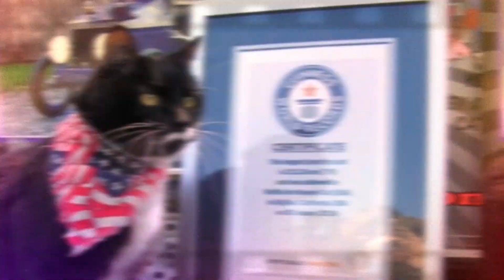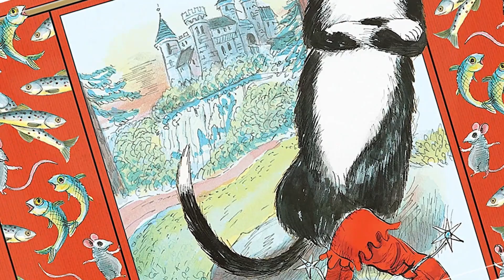Coisas que o seu gato faz que são idênticas ao Gato de Botas!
O Gato de Botas é um personagem aventureiro, inteligente, corajoso e especialista em fazer cara de pidão! Com o filme Gato de Botas 2: o Último Pedido, nós nos perguntamos: o que os nossos gatinhos domésticos têm em comum com esse herói? É o que você vai ver neste vídeo de Sou Gato!

No filme, o Gato de Botas escala a cortina, pula, corre e se arrepia quando sente medo! O bichano também ama tomar leite, é enjoado para comer e não gosta de caixa de areia suja. E aquela carinha do Gato de Botas que ele faz quando quer alguma coisa? O olhar do Gato de Botas fofo é charmoso e ninguém resiste!

Um detalhe é que a história do Gato de Botas vai muito além dos filmes. Enquanto o primeiro longa (Gato de Botas) foi lançado em 2011, e o segundo (Gato de Botas 2: o Último Pedido), em 2023, no Brasil, a primeira versão com as aventuras do Gato de Botas data de 1550!

Mas qual a história completa do Gato de Botas e sua versão original? O conto narra como um gato, usando botas, consegue casar seu tutor, que é pobre, com uma princesa.

(Cupom 10PARCEIROPETZ em todas as compras)

PARA ASSISTIR A SEGUIR:
○ Melhores fontes de água para gatos. Confira 10 opções de bebedouros para gatos para todos os bolsos!
○ Quais são os melhores arranhadores para gatos? Saiba qual é o arranhador ideal para o seu felino!

SOBRE O NOSSO CANAL:
Aqui em Sou Gato, amamos gatos e queremos o melhor para eles! Nosso propósito é garantir que os tutores possam proporcionar uma ótima qualidade de vida aos seus bichanos. E umas das receitas para que os gatinhos possam viver felizes e saudáveis ao lado dos humanos é a informação.

Produzimos conteúdos sobre gatos que te ajudam a dar bem-estar aos gatinhos, para que eles sejam muito felizes. Aqui, você vai aprender sobre comportamento felino, curiosidades sobre gatos, saúde do gato e doenças dos gatos. Também vai ficar por dentro das últimas notícias sobre gatos, além de conhecer produtos para gatos que vão melhorar a qualidade de vida do seu bichano.

Sejam muito bem-vindos(as)! 😸❤️